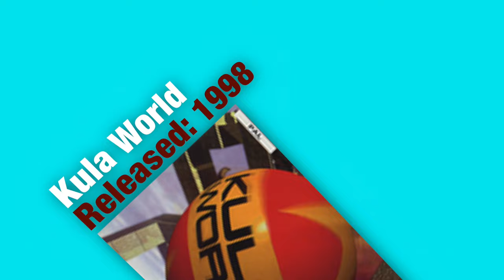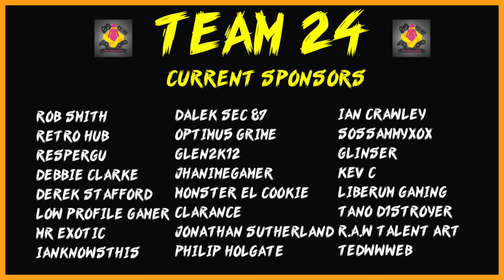5 *TOP* Retro Games you MUST play for N64, Sega Saturn, Mega CD and more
Are you wondering what Retro Games you need to buy next? Here are 5 *TOP* Retro Games you MUST play for N64, Sega Saturn, Mega CD, PS1 amd Game Boy Advance.

Like video games? You're in the right place. I give you everything from MASSIVE retro game hunts to live streams. With over 2.7K video games and 70 games consoles TheGebs24 has it all.